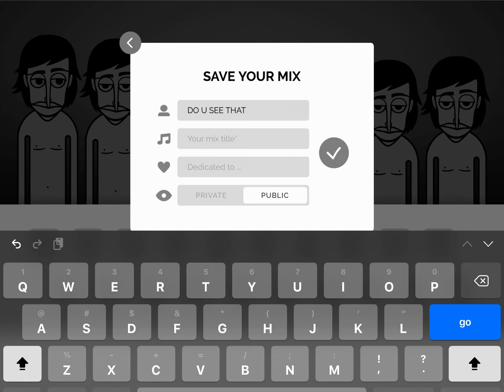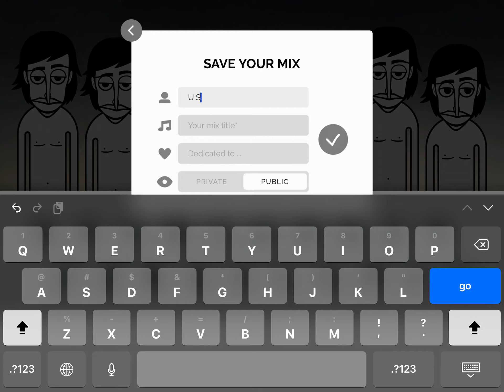Wait a sec